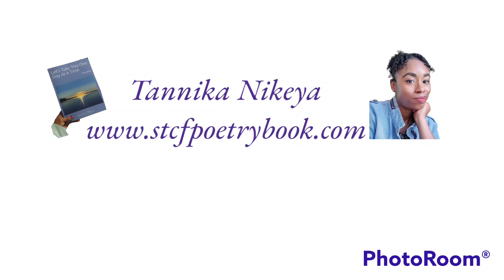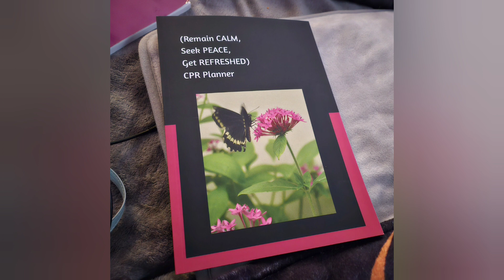Shut Your Mouth...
sometimes. Check out this latest video about taming the tongue. If you struggle with controlling your mouth like I do sometimes, then watch and let me know what your thoughts are. Let's us be quick to listen and slow to speak in this moving forward.

My latest planner is also available at Amazon.
CPR (Remain CALM, Seek PEACE, Get REFRESHED) Planner